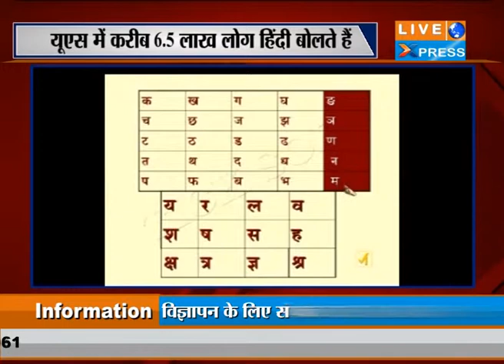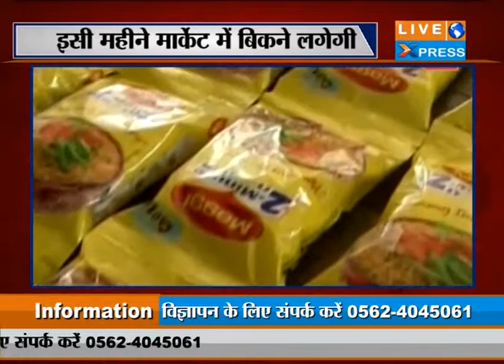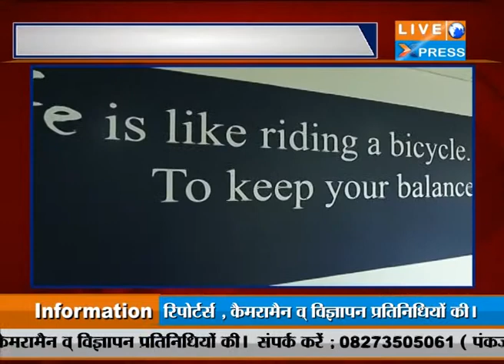Live X Press 05 November 2015 News Bulletin